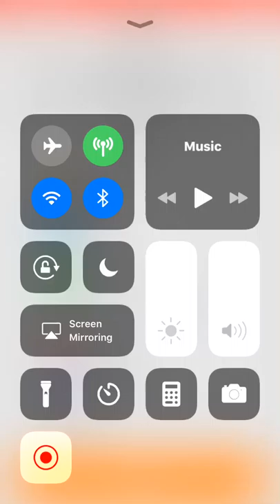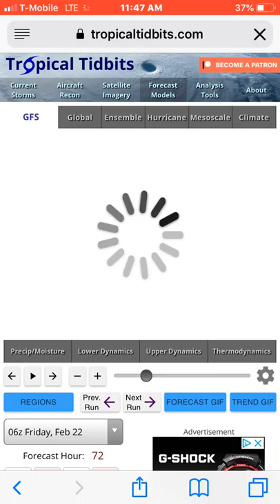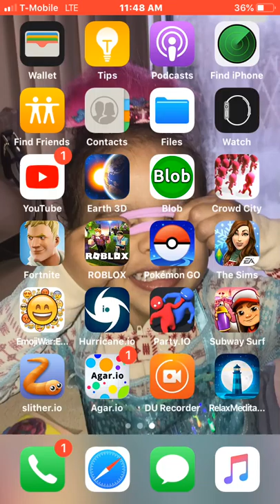My Second Weather Radar Video.